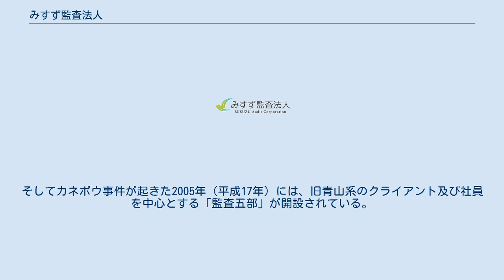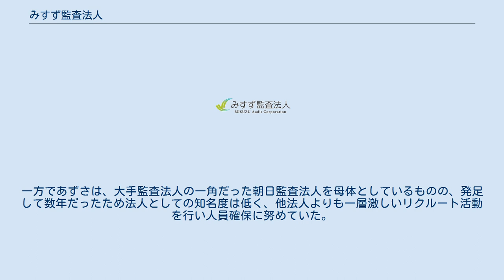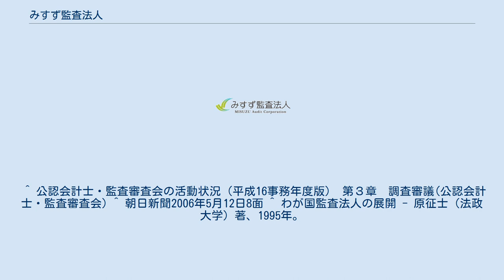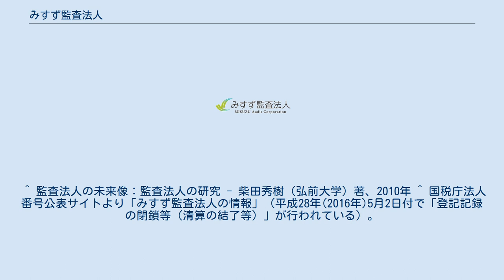みすず監査法人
みすず監査法人（みすずかんさほうじん）は、日本でかつて存在した監査法人。
1968年（昭和43年）に監査法人中央会計事務所として設立され、2000年（平成12年）に青山監査法人と合併して中央青山監査法人（ちゅうおうあおやまかんさほうじん）となった。
 いわゆる「4大監査法人」の1つであり、中でも日本最大手の規模であったが、不祥事がもとで2006年（平成18年）に、金融庁から監査業務停止処分を受けた。
その後、みすず監査法人に改称したものの、信用回復には至らず営業の継続を断念。
2007年（平成19年）7月31日に解散し、その後は清算法人として存在していたが、2016年（平成28年）4月30日に清算結了した。
 業務停止処分を受ける直前において、監査を担当していた会社は5,330社に上り、トヨタ自動車・ソニーなど、日本を代表する企業を顧客としていたが、2006年（平成18年）に金融庁の監査業務停止処分により、大口顧客を失った。
 解散時の理事長は片山英木。
前理事長は奥山章雄（前日本公認会計士協会会長）。
世界4大会計事務所の1つである、アメリカ合衆国のプライスウォーターハウスクーパースと提携関係にあった。
 本部は東京都千代田区霞が関三丁目の霞が関ビルにあったが、清算法人が同ビル4階に移った。
 山一證券・ヤオハン・足利銀行など、粉飾決算をしていた破綻会社の監査を担当していたため、破綻後に就任した新経営陣などから訴訟を起こされており、足利銀行事件では、2005年初めに金融庁から戒告処分を受けている。
 2005年に発覚したカネボウの粉飾決算事件では、監査を担当していた中央青山所属の公認会計士が粉飾を指南していた嫌疑で（2005年10月3日に該当の公認会計士3名が証券取引法違反の罪で起訴された）、事務所や奥山章雄理事長の自宅が家宅捜索された。
奥山理事長（2005年5月に就任）は報酬を50％カットしたのみで留任（のちに2006年5月に監査業務停止処分を受けた際に辞任）したが、他の理事は全員辞任した。
 このほかにも、2006年にはライブドアマーケティング（後のメディアイノベーション）が粉飾決算した際の監査を担当していた。
 粉飾決算を行った企業への監査の関与が目立ったことで、中央青山の信頼性に重大な疑問が生じる事態となった。
司法当局はカネボウ事件については会計士個人の犯罪であるとして、監査法人の起訴は見送った。
 2006年5月10日、金融庁の公認会計士・監査審査会は、中央青山に7月1日から2か月の監査業務停止処分を命じた。
これは4大監査法人にとって前代未聞の事態であり、この処分によって顧客との監査契約は7月1日で解約となることから、中央青山に監査を依頼している企業に大きな混乱をもたらすこととなった。
日本商工会議所の山口信夫会頭はこれを受け翌日の記者会見で「厳しいが当然、背信行為は許されない」と発言している。
 2006年6月1日、中央青山の海外提携先であるプライスウォーターハウスクーパースは、中央青山の監査業務停止に伴う顧客の受け入れ先として「あらた監査法人」を設立。
この新設で、中央青山からあらたへ、旧青山監査法人出身の社員・職員を中心に一部が移籍した。
業務停止処分明けの同年9月1日、中央青山監査法人は「みすず監査法人」に改称して再起を図ったが、2006年4月時点で830社余りいた上場企業の顧客は、この時点で600社程度にまで落ち込んでいた。
 それから間もない2006年12月18日、みすず監査法人が監査を担当していた日興コーディアルグループの有価証券報告書に虚偽記載（利益水増しによる粉飾決算）が発覚。
問題になった2005年3月期の有価証券報告書に、旧中央青山が「適正意見」を出していたことから、日興の虚偽記載を見逃していたことが問題視された。
 これらの相次ぐ不祥事に伴う信頼失墜により、多くの公認会計士や職員が退職し、法人内で動揺が広がった。
 2007年2月20日、片山英木理事長は記者会見で、みすずが監査業務から撤退し、他の大手3法人（新日本監査法人・あずさ監査法人・監査法人トーマツ）などへ監査業務の移管、社員・職員の移籍を行う方針を発表した。
これにより、日本最大の監査法人だった旧中央青山監査法人は、解体されることになった。
また京都事務所は京都監査法人、熊本事務所はくまもと監査法人として独立した。
 2007年7月31日、監査法人としての業務を終了、解散した。
8月1日以降は清算法人として...